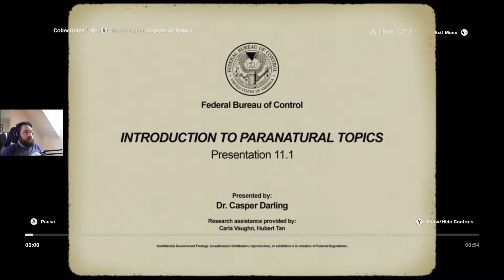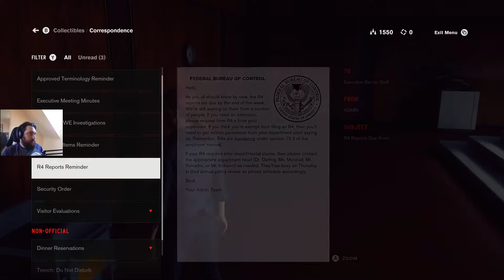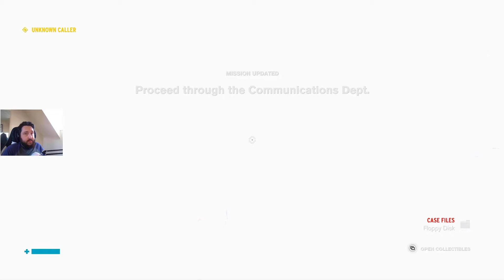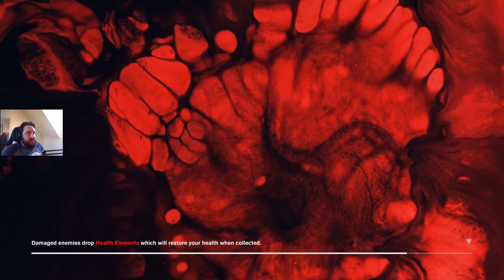CONTROL - Walk-through Part 1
Watch Quag having the craic in Control lads.